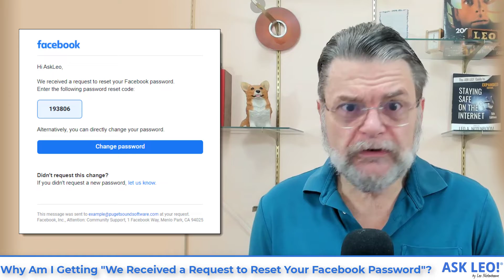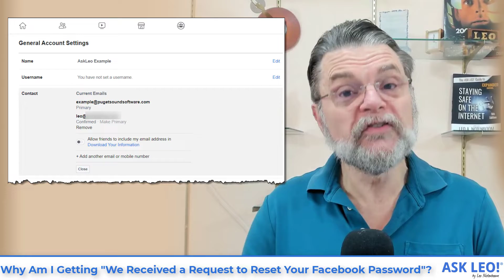Why Am I Getting “We Received a Request to Reset Your Facebook Password”?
⚠️ Why they happen, and what to do about them.

A request to reset your Facebook password
Confirmation messages with a link or code to confirm a change prevent others from changing your password. You might get a notification if someone is trying to break into your account, or if they mistype your email address instead of their own when trying to reset their own password. As long as your associated email accounts are secure, you can ignore the notification. Enable two-factor authentication for even more Facebook account security.

Chapters
0:00 Request to Reset Your Facebook Password
0:45 Facebook password recovery
1:42 Two emails?
2:12 Scenario #1: intentional
3:10 Scenario #2: accidental
4:12 Scenario #3: spam
5:00 Two-factor authentication
5:24 Hacking attempt or not?